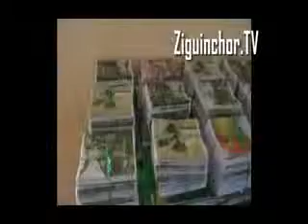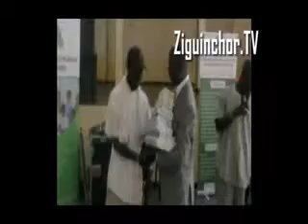Ziguinchor TV, CNAMS, Remise fournitures scolaires, ASVM, Remise fournitures